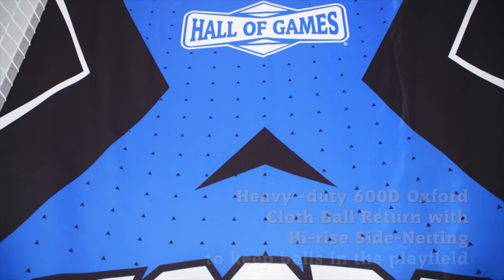Hall of Games Arcade Cage Basketball Game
This 2-player Hall of Games Cage Basketball game with a clear polycarbonate backboard is the perfect game for the entire family.

Model #: BG132Y20011